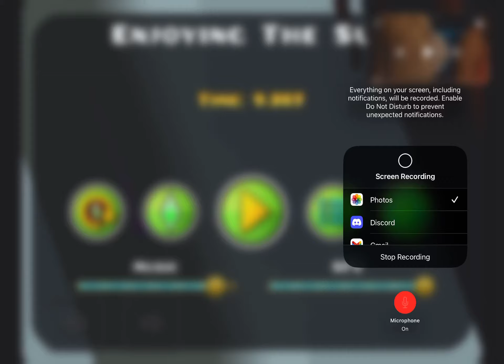I think I broke enjoying the sun.